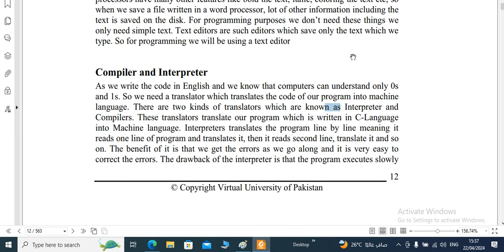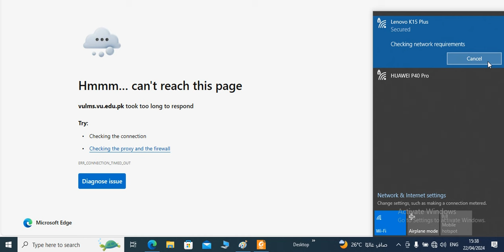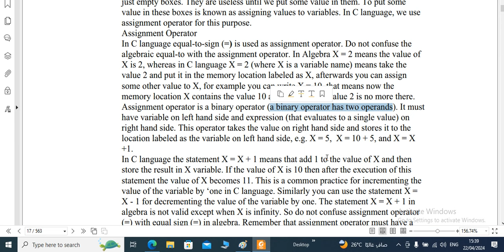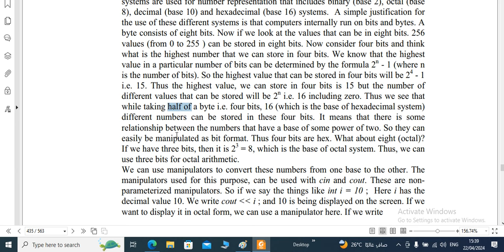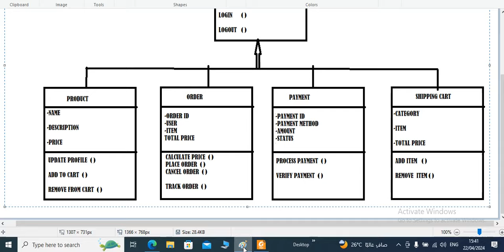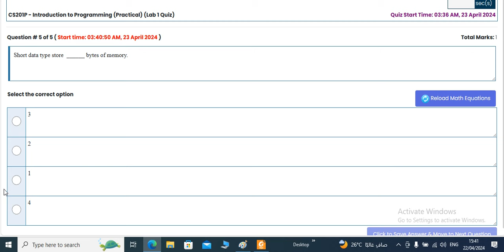CS 201P QUIZ 1 SOLUTION SPRING 2024|CS201P QUIZ 1 SOLUTION SPRING 2024|CS 201 P QUIZ 1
CS 201P QUIZ 1 SOLUTION SPRING 2024|CS201P QUIZ 1 SOLUTION SPRING 2024|CS 201 P QUIZ 1|CS 201 P QUIZ 1 SOLUITON 2024,
CS 201 P QUIZ SOLUTION 2024,
CS 201 P QUIZ NO 1 SOLUITON 2024,
CS 201 P QUIZ 1 SOLUITON 2024,
CS 201 QUIZ 1 SPRING 2024,
CS 201 P QUIZ ,
CS 201P QUIZ 1,
CS 201 QUIZ 1 SOLUITON,